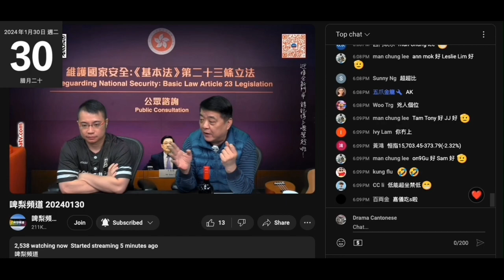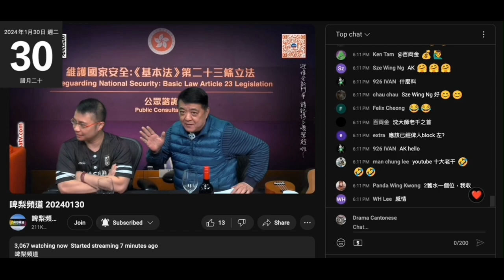20240130 啤梨晚報打女人偷錢賊林匡正鳩吹為腦殘嘉儀5點返到鳩台，仲吹好多仆街睇到。啲仆街係邊？腦殘留言話唔俾退即係上過啦，否則邊有呢個答案。撚屌馬健賢吹腦殘無到，講明無得退＋呢個時勢兼語帶恐嚇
腦殘嘉儀留咗兩句就block，咪證明兩條仆街身有屎
敢做唔敢認，仲繼續自圓其說
偷錢賊吹過會俾腦殘講嘢，成鳩日大大聲叫人反駁，block係咩意思呀？
仲係咁問腦殘係咪要攞個閉路電視出嚟

咁咪即係反口，而亦證偷錢賊27號晚係劏房鳩吹買咗一年會俾退，仲好撚大口氣叫人攞單出嚟，腦殘話有即反口吹會彈反俾撚屌。

聽完段嘢好明顯偷錢幫緊撚屌講大話呃其他腦殘係腦殘嘉儀老屈，仲吹攞閉路電視出嚟大腦殘。
仲露個兇狠撚樣恐嚇件腦殘

吹到攞閉路電視咁就即刻攞啦，洗撚見腦殘留言篤爆就吹腦殘改期先上
但腦殘即刻留言話佢哋唔俾退喎
咁就即刻攞閉路電視出嚟睇下有無仆街兇件腦殘。
仲睇埋偷錢賊係咪5點返到鳩台

個閉路電視可以做手腳啫，攞之前啲日子或之後咪得囉

20240128 最正分析打女人偷錢賊林匡正27號晚用腦殘嘉儀係留言版話佢哋永念庭呃錢屌到仆街呃腦殘姣閪錢。呢晚件腦殘嘉儀係留言約偷錢賊星期二上鳩台搞骨灰龕，偷錢賊即缷俾撚屌馬健賢，仲呃腦殘去澳門睇位

搵到撚屌吹自己可能有講過但只係銷售手法，但偷錢賊就一口效定一定收因為認承咗腦殘